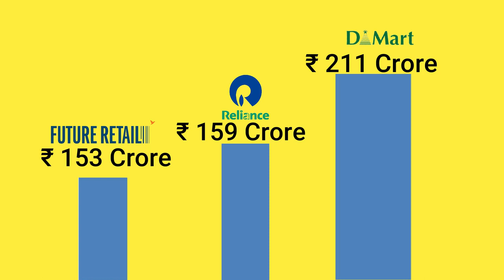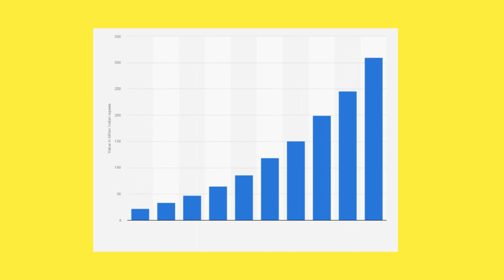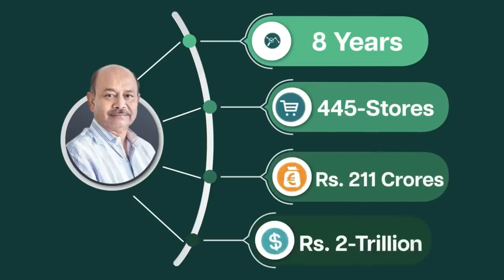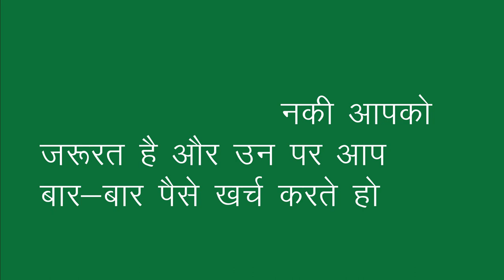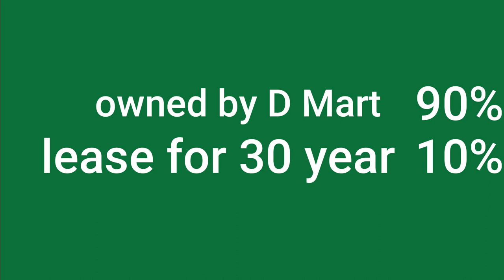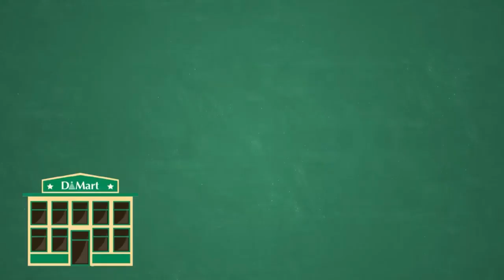2nd Richest Man in India || कैसे D-MART दूसरे SUPERMARKETS का धंदा बंद कर रहा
2nd Richest Man in India || कैसे D-MART दूसरे SUPERMARKETS का धंदा बंद कर रहा